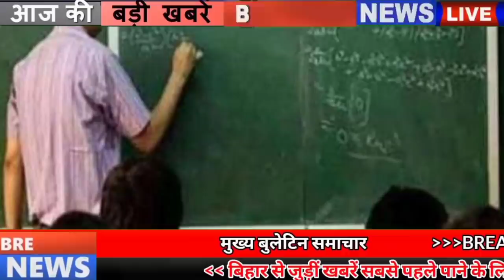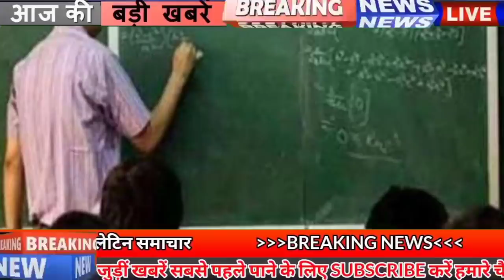Daily 11th July 2021.News of Bhojpur,Jamui,Madhepura,Purnea,Sitamarhi,BPSC exam,Panchayat Elections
Daily Bihar news of all districts in Hindi i.e.11th July 2021.Info of Bhojpur,Jamui,Madhepura,Purnea,Sitamarhi,Patna, BPSC exam,Panchayat Elections
1. Important information about two exams released by bpscexam
Bihar Public Service Commission has released the interview schedule of 65th Combined Competitive Examination, which will be held from August 2 to August 18, under which candidates who have passed the main examination will now go to the official website of the commission for interview at bpsc.bih.nic.in. You can get the date and time information. According to the information received, the interview will be conducted in two shifts. Along with this, the Bihar Public Service Commission has issued a new date for the Assistant Engineering Recruitment examinations for the year 2019, under which this examination will now be conducted on 24 and 25 September. At the same time, the recruitment examination of Assistant Engineer and Assistant Engineer Civil, Assistant Engineer Mechanical will be held on 26 September and 27 September.

2. Election Symbol Released for Biharpanchayatelections
3. Dependents of teachers will get other jobs apart from the teacher
4. World Population Day 2021 will be made all over the world today

Todayworldpopulationday2021theme is being celebrated, this time the new theme of World Population Day 2021 is Rights and Choice The answer is, whether it is baby boom or bust, the solution to change in fertility rate is to prioritize reproductive health and rights of all people. A program is also going to be organized in Bihar regarding this. On the other hand, public awareness program was organized in kuch jilo on the previous day. For your information, let us tell you that in 1989, the General Assembly of the United Nations was called upon to celebrate World Population Day.
5. Now let's know how the weather condition of your district will be
If we know the district wise weather conditions, then there may be rain at some places in West Champaran, Siwan, Saran, East Champaran and Gopalganj, along with it there is a possibility of rain in most parts of Sitamarhi, Madhubani, Muzzafarpur, Darbhanga, Vaishali, Sheohar and Samastipur. Along with this, a warning has been issued in most parts of Kishanganj, Supaul, Madhepura, Saharsa, Araria, Purnea, apart from some parts of Buxar, Bhojpur, Rohtas, Bhabua, Aurangabad, Jehanabad and Arwal in Bihar. An alert has been issued regarding rain in parts. At the same time, forecast has been issued for rain at some places in Nalanda, Patna, Gaya, Sheikhpura, Begusarai, Lakhisarai and Nawada. At the same time, an alert has been issued in Bihar's Katihar, Bhagalpur, Banka, Munger, Khagaria and Jamui.

6. India Post Payment Bank Nawada achieved a big achievement

7. Vaccine certificate will have to be given to the candidates in the Panchayat elections

8. Today in Bihari Birthday Special we will talk about Shivnath Singh

9. Bank employees will now get 10 surprise leaves every year

10. Katihar Amritsar Katihar special train will run from 26 July

11. Manjit Singh's homecoming again

12. Shahnawaz Hussain spoke of setting up 147 industrial units in Bihar soon

13. During the Corona period, the people of Bihar withdrew three times more money than pf

14. Three IAS officers of Bihar got additional charge of investigation commissioner

15. SpiceJet is about to start service for many cities

16. Not a single variant of Delta+ found in Bihar but the department is still strict
17. The process of making 117 Nagar Panchayats and Nagar Parishads functional in Bihar has accelerated
18. There will be seven roads in five districts of Bihar.
19. Chirag said to continue the fight for the party
20. Tejashwi Yadav said in the pages of history that such leaders will not get pardon
21. News of relief for Madan Mohan Jha
22. Upendra Kushwaha begins Bihar Yatra
23. Tej Pratap Yadav told Jagdanand Singh the state president of RJD
24. You will be able to rectify the error in the vaccination certificate
25. Today's date is recorded in the history of India for many reasons.
Today's date is considered important in the history of India for many reasons.The Aga Khan, a founding member of the Muslim League, died in 1957. Indian writer Bhishma Sahni died in 2003. This day is also celebrated as World Population Day.

26. Little guest came to Harbhajan Singh's house

27. Now even after turning off the blue tick, who will be able to know who has not seen your msg

28. Now let's know what were the prices of bullion market and petrol diesel
If we talk about the bullion market, then on July 10, the price of gold was Rs 46,810 per 10 grams for 22 carat, along with it was Rs 47,810 per 10 grams for 24 carat, along with this, if we talk about silver, then the price of silver 69,300 per kg. Along with this, the price of petrol in the capital Patna was Rs. 103.69, along with that the price of diesel was Rs. 95.94.